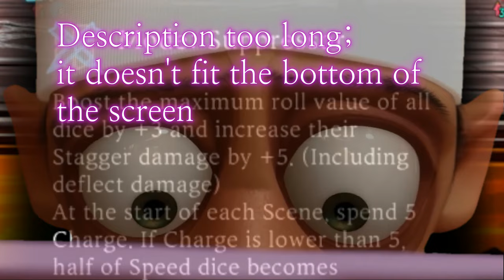Library of Ruina - Wedding Dress Gebura Faces Off Against a Wannabe (Dreams of the City pt. 2)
Sorry but this isn't an immovable shield.